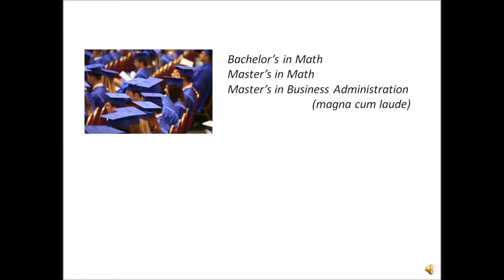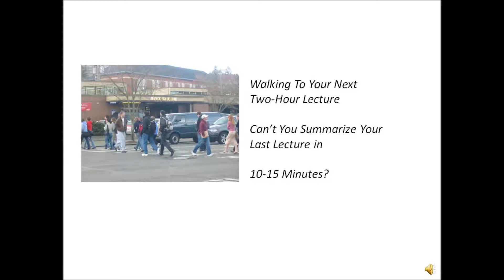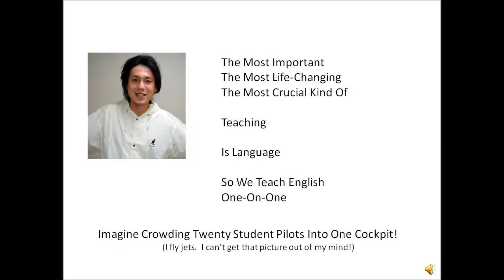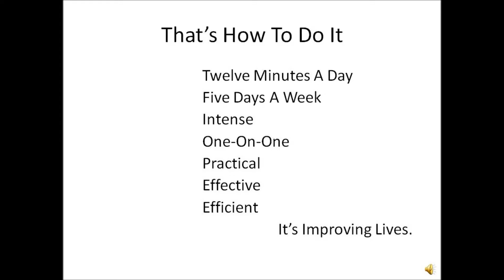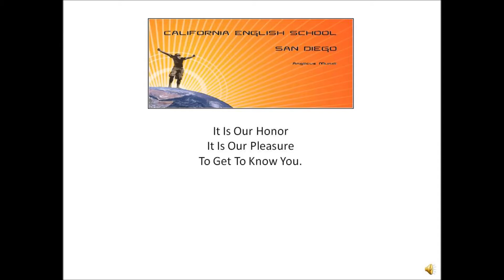12 minutes to English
Twelve Minutes a Day to Perfect Conversational English at California English School (dot) Com